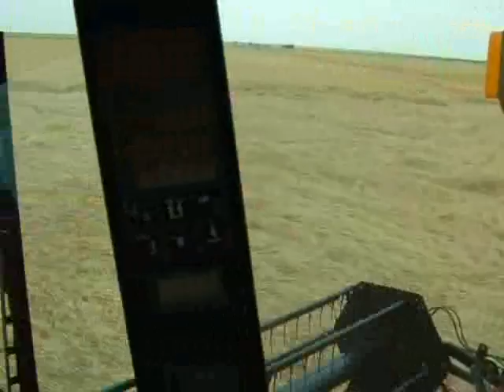Lefebure.com - Harvest 2004 - OK - Down Wheat 2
Picking up flat wheat in Nash, OK. Reduced ground speed and increased reel speed, and it actually will do a pretty decent job.